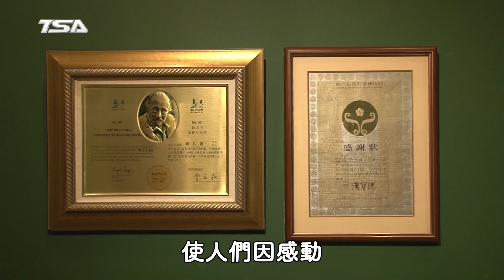【2019創價藝文報導】走在藝術探險路上－劉其偉創作展 ／台中開幕